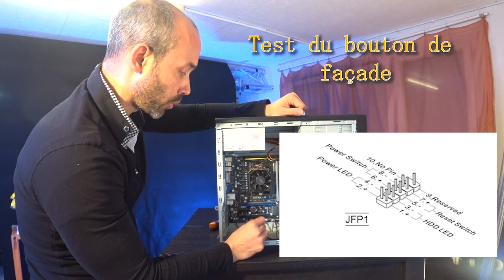Dépannage : mon PC ne démarre pas.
Série de test pour vérifier pourquoi son ordinateur ne démarre pas, test de l'alimentation, test du bouton power, test carte mère et ram.